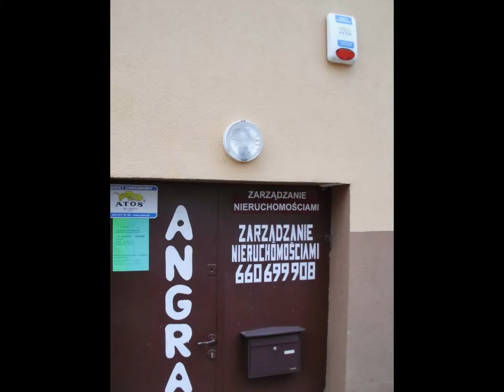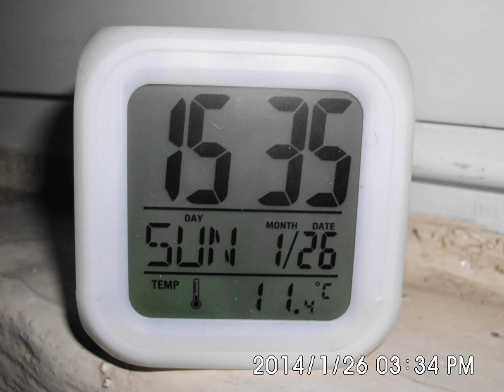2014.01.25 Sąsiedzi-złodzieje z Turoszowskiej samookradają się-znów kradną-paliwo-slideshow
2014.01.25 Sąsiedzi-złodzieje z Turoszowskiej samookradają się-znów kradną-paliwo